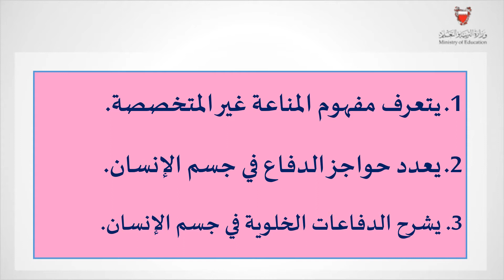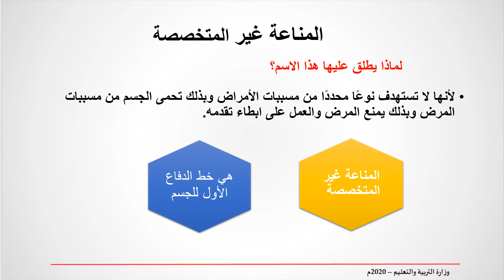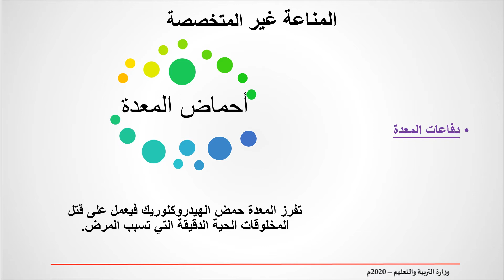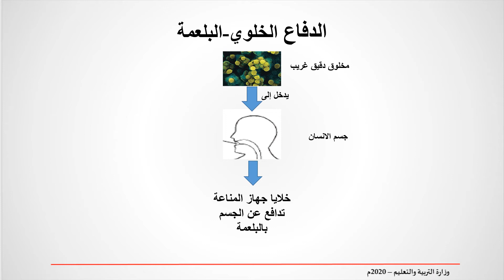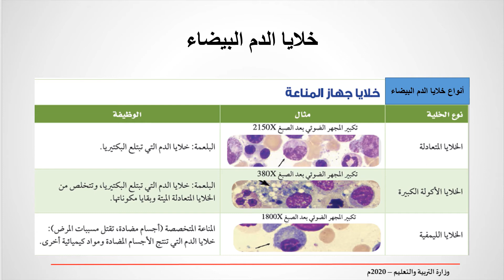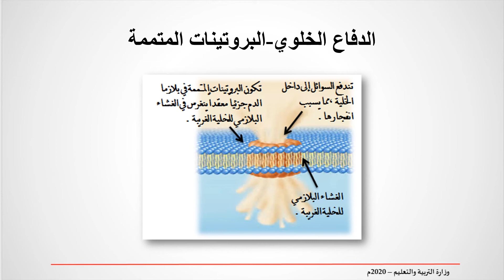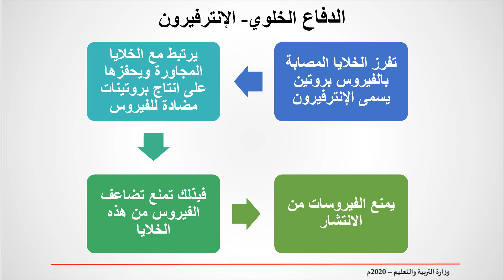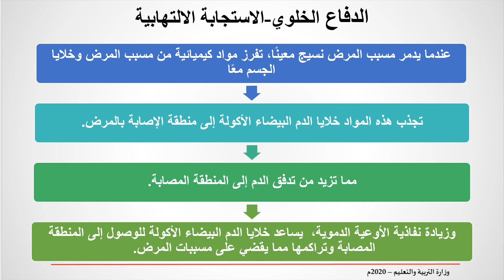جهاز المناعة - حيا 804